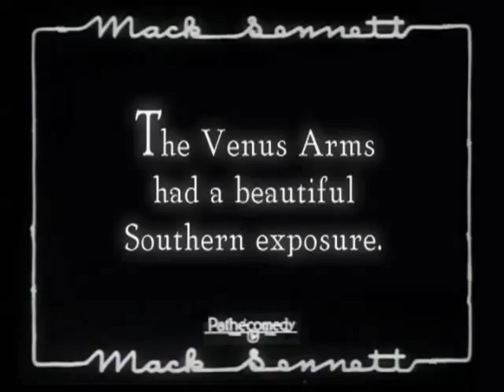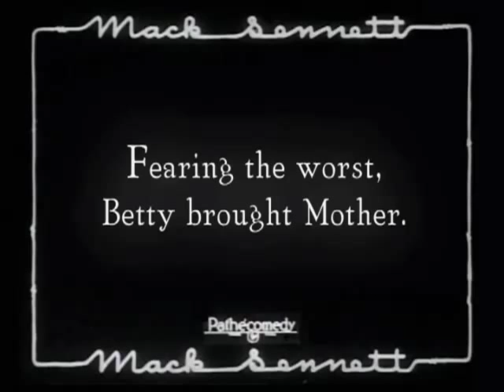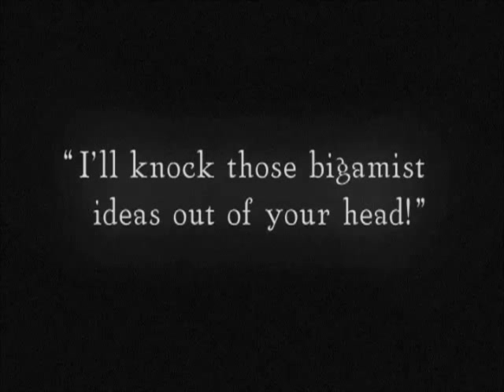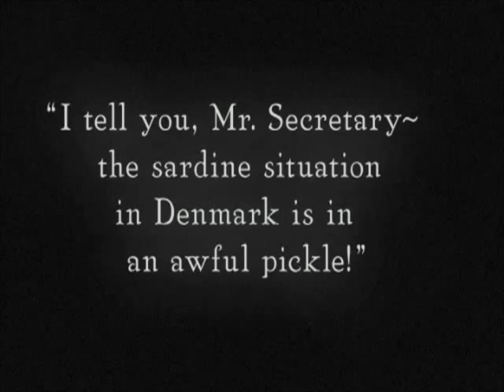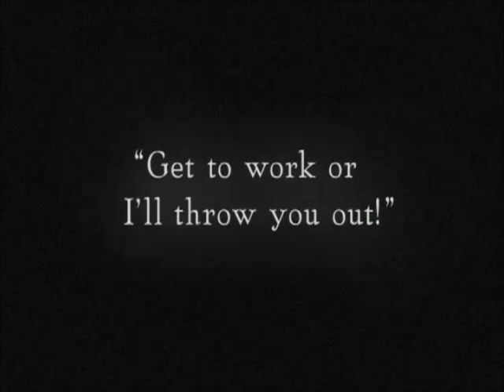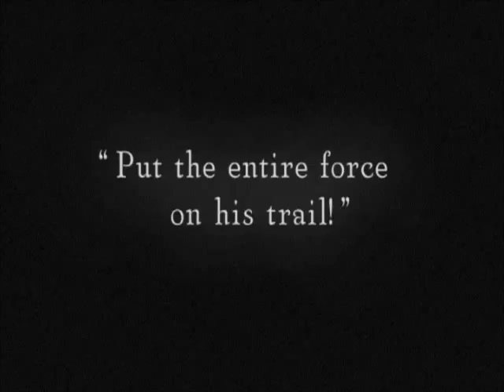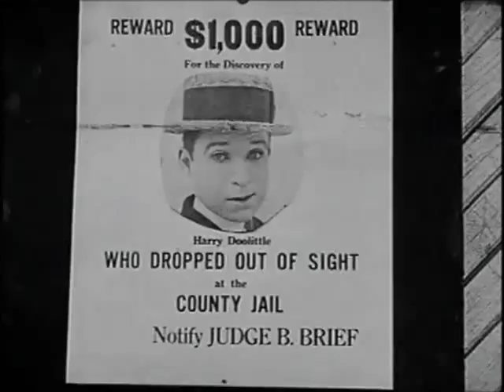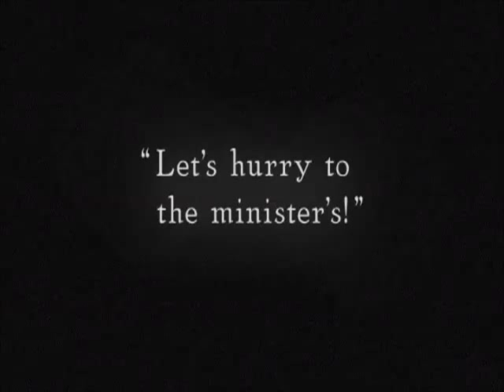"The Hansom Cabman" (1924) starring Harry Langdon and Marceline Day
"The Hansom Cabman" is a nice Mack Sennett short comedy, directed by Harry Edwards and starring Harry Langdon and a charming 16 year young Marceline Day, a star of Silent Hall of Fame.

Harry wakes up with a bad hangover from the night before.  It turns out that today he supposed to get married, but when his fiancée Marceline Day calls him on the phone,  he can't pull himself together and goes back to bed.  He is in for a rude awakening, however, as an unfamiliar woman shows up in his bedroom and declares that she is his wife.  His butler confirms that they got married the night before.

The film enjoys a very "hansom" 7.5 rating in IMDB.

Photographed by                   Vernon Walker and Lee Davis
Special Photography by         Ernie Crockett
Supervising Director               F. Richard Jones
Titles by                               J.A. Waldron
Film Editor                            WM. Hornbeck